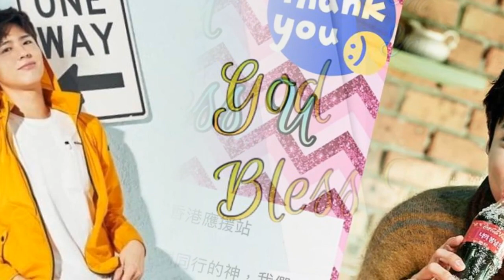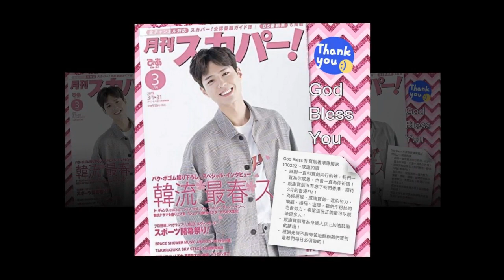Park BoGum [good want to crazy listen to the sword oppa self-Pop 🤪]